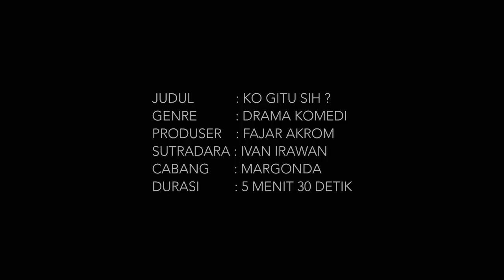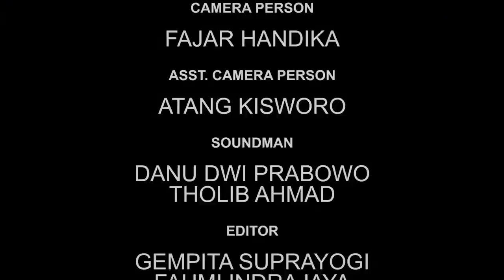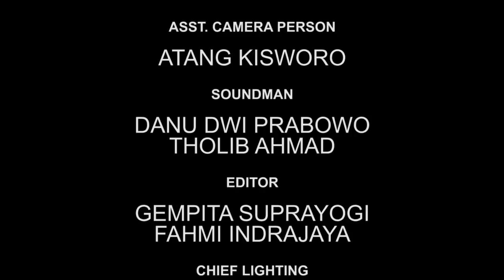KO GITU SIH? - SHORT FILM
JUDUL FILM : KOK GITU SIH?
KAMPUS : BSI MARGONDA
KELAS  : 42.3D.01
SUTRADARA : IVAN IRAWAN

Sinopsis :
Menceritakan kisah 3 orang remaja Dal, Del dan Dul yang terkena gangguan-gangguan dari makhluk halus. Namun, bukannya takut justru mereka malah menjahili makhluk halus tersebut. Apakah yang akan dilakukan Dal, Del, dan Dul? Kisah yang dikemas dengan sedikit komedi ini menggambarkan situasi anak zaman sekarang yang kebanyakan sudah tidak takut lagi terhadap makhluk halus.